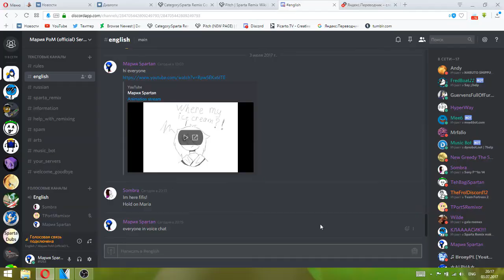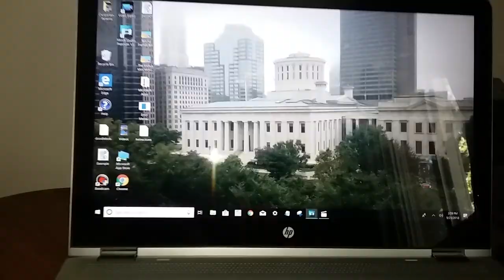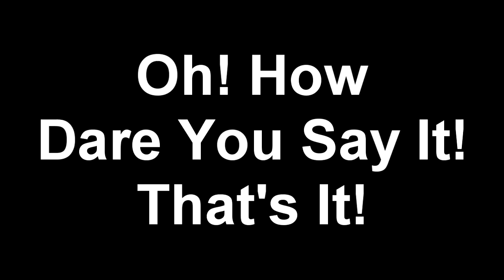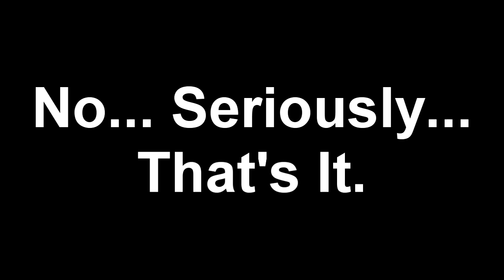The *Lvator Fan's 2nd Custom Source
I had to change one of the pitch samples due to privacy reasons. :-(